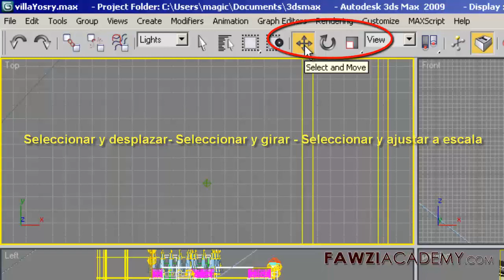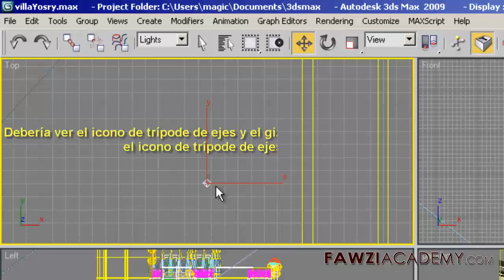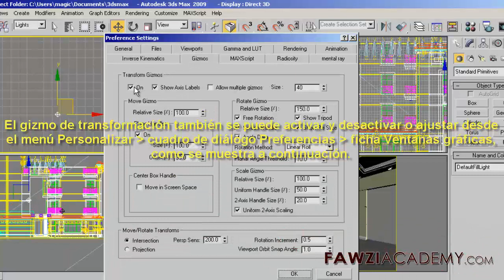SP_ Cómo arreglar Transform Gizmo no se muestra en 3ds max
Si puede ver el icono de trípode de ejes, pero no el gizmo de transformación cuando se selecciona un objeto con una de las herramientas de transformación, solo tiene que pulsar la tecla X. Debería ver el gizmo de transformación de nuevo.

Fawziacademy utiliza el traductor de Google como y la aplicación de traducción de Google para translat y voz